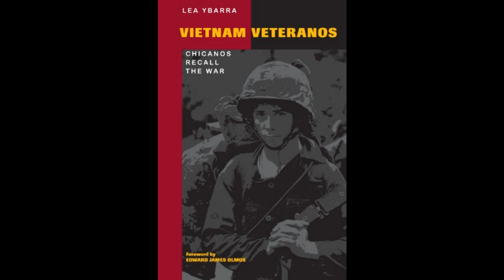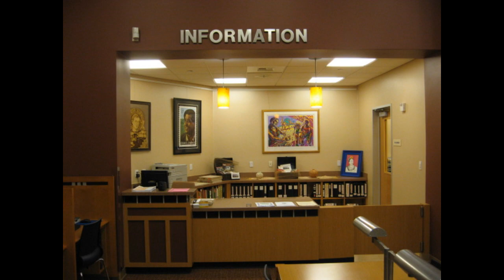The Chicano Moratorium: Commemorating 50 Years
The National Chicano Moratorium march, held on August 29, 1970 in Los Angeles, though ended in tragedy, was a significant moment in the Chicano Rights Movement. To commemorate the 50th anniversary of this historic event, Chicano Resource Center librarian Daniel Hernandez sat down with My Brother’s Keeper Peer Advocate Jacob Montoya to talk about the history of the Chicano Moratorium and its impact in the community still felt today.

Photo Credits:
Los Angeles Times Photographic Archives (Collection 1429). Library Special Collections, Charles E. Young Research Library, UCLA.

County of Los Angeles Department of Parks and Recreation Historic Photo Collection